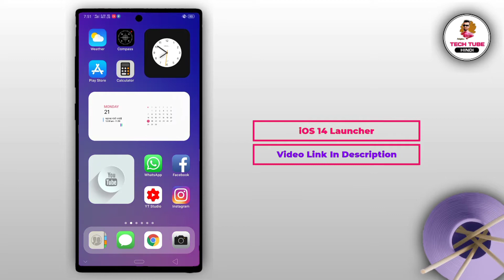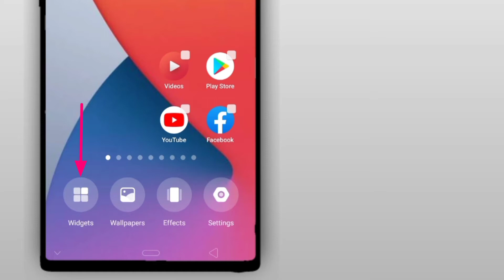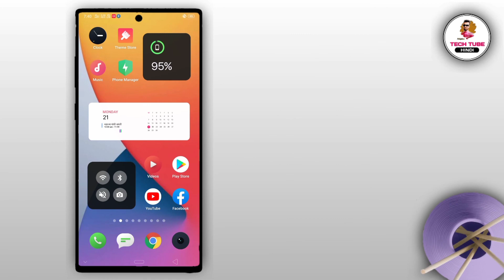Android Phone Me iOS 14 Widgets Kaise Apply Karen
iOS 14 Widgets KWGT

About This Video:
Hello Everyone,
Aaj Ke Es Video Me Maine Aapko Bataya Hai Ke Kaise Aap iOS 14 Widgets Apply Kar Skte Hai Apne Android Phone Me. To Video Aapko Jarur Pasand Aayega.